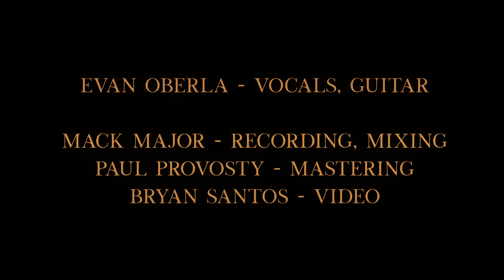Evan Oberla & the GROW - Inside (Living Room Sessions)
Evan Oberla & the GROW - Inside
"Living Room Sessions"

vocals, guitar, composition by Evan Oberla

recorded & mixed by Mack Major
mastered by Paul Provosty
video shot and edited by Bryan Santos